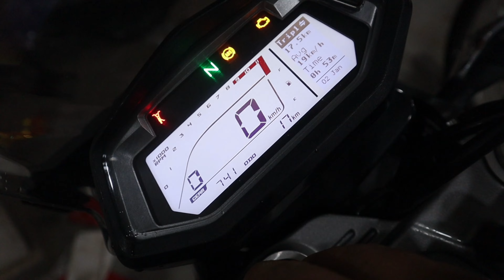Taking Delivery of New Xpulse 200 4V 🔥